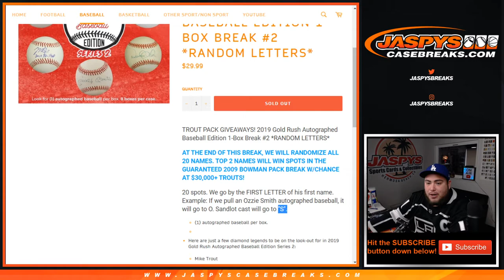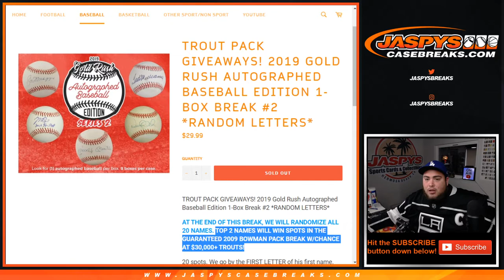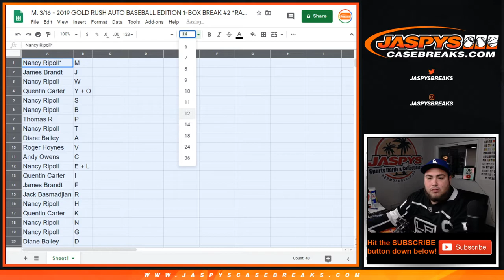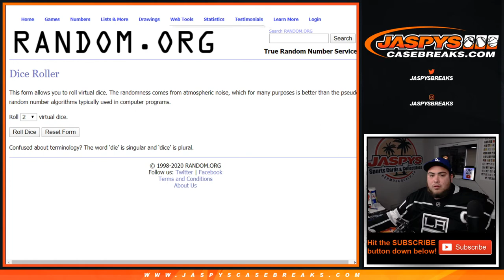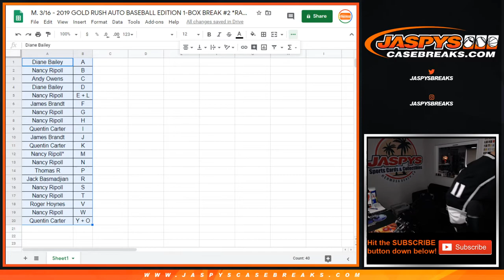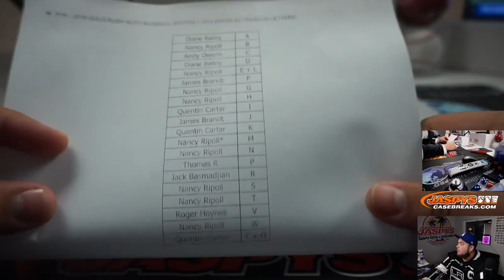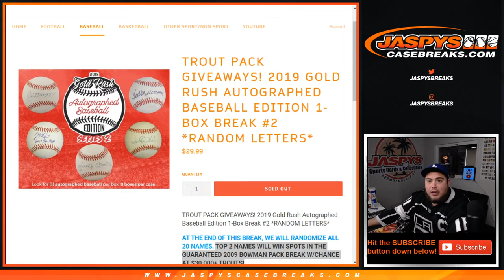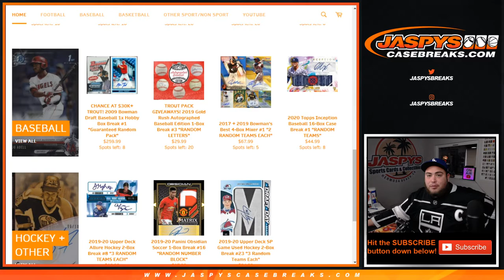M. 3/16 - 2019 GOLD RUSH AUTO BASEBALL EDITION 1-BOX BREAK #2 *RANDOM LETTERS*